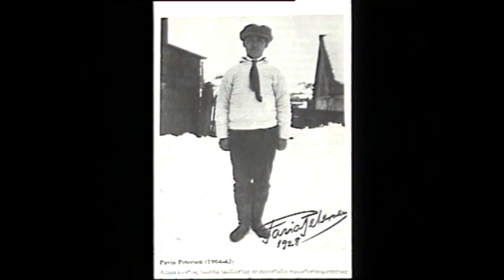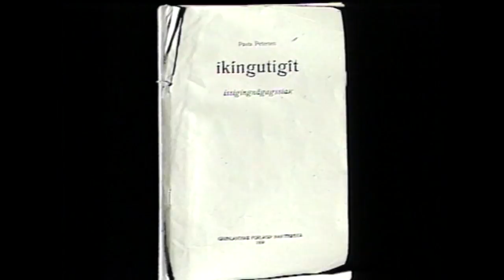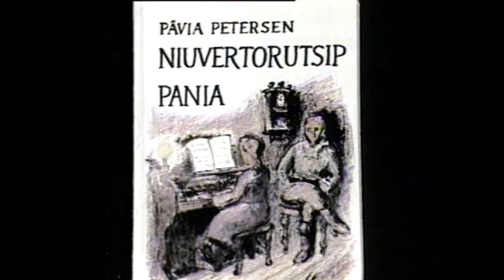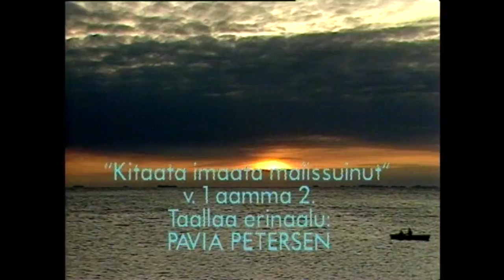Pavia Petersen atuakkiortutut, KNR 1989